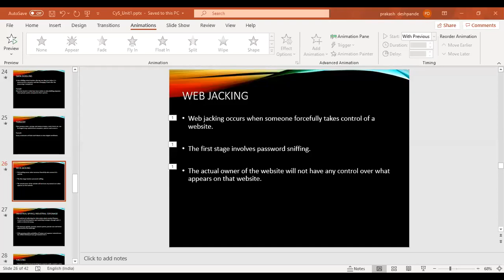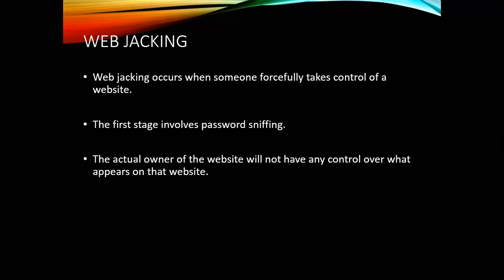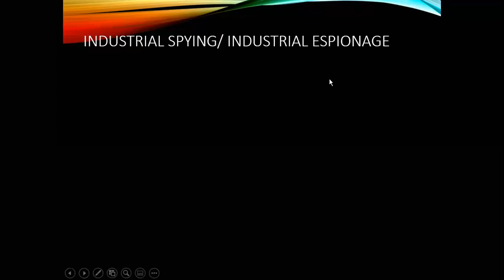07 Cyber Security Cybercrimes Part4